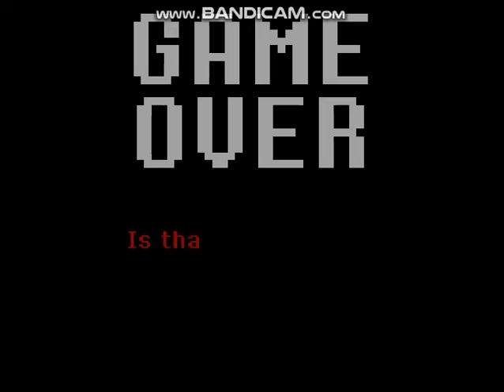UnderTerror Toxin Sans Phase 1 Completed!